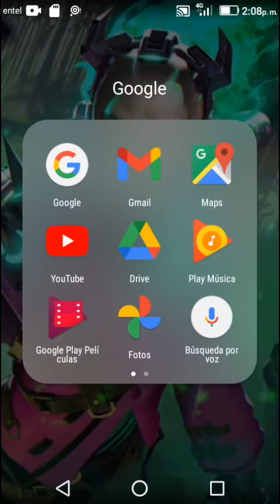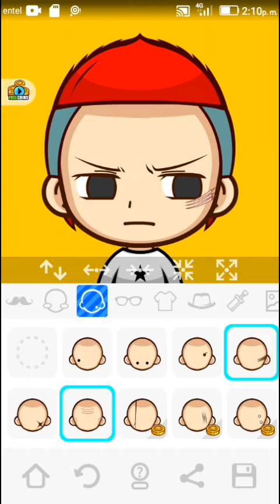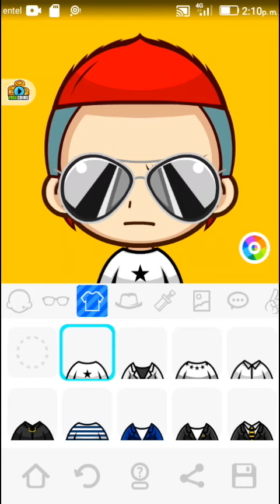como hacer logos para tu canal de YouTube